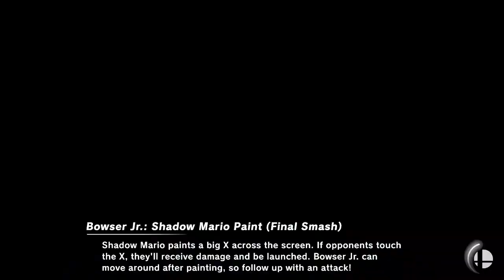TGC Friendlies - Leon, Goobey, Jayqizzle, Eddie (Aegis, Samus, Wii Fit, Daisy) 1/24/23 Rotations